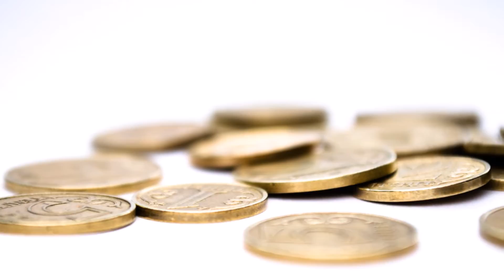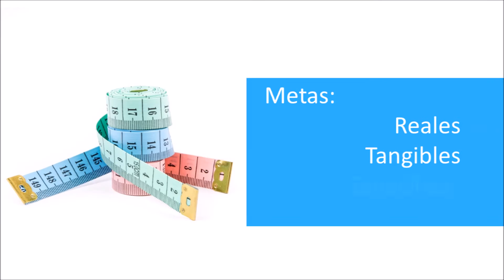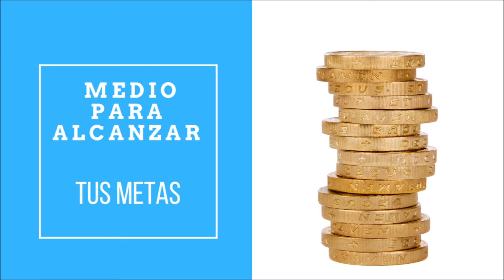¿Es el dinero el medio o el fin?